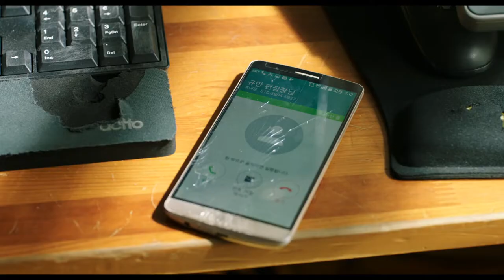Hitman #2019 Action Comedy Korean Movie TRAiLER HD